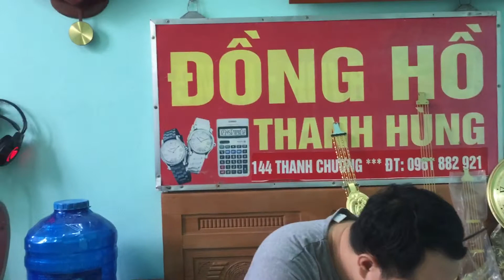Bộ đồng cổ sáng chất đồng hồ quả lắc cây mặt 26 cm. Mã 24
Chuyên Bán Bộ Máy Quả Lắc Tủ Đứng Nhạc Chuông hàng chất lượng cao . Hotline:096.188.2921,

Máy tủ đứng đồng hồ bằng đồng  cổ xưa cao cấp cỡ 26
- Chất liệu đồng chất cao câp
- Màu sắc đồng cổ tưởi
- Mặt số tròn : 26cm x 26cm
- Trái lắc: ngang 19cm - thân chính dài 59 cm( có thể kéo dài 59-85 cm  vì thân cuốn dài 25,5 cm có thể điều chỉnh để độ dài cây đàn linh động dao động từ 59-85 cm)
- Quả tạ tủ đứng ngang 5cm dài 28cm

Sau đây là cách lắp đặt máy đồng hồ gỗ của chúng tôi không quá khó khăn bạn có thể làm tại nhà một cách dễ dàng:
Bước 1: Trước khi bắt đầu trước tiên bạn phải kiểm tra đã đủ các chi tiết để lắp chưa ? hãy xem đầy đủ các chi tiết chưa bao gồm hộp pin, loa, chuông, máy chạy quả lắc , cảm biến mắt thần , máy đồng hồ .
Bước 2: Đầu tiên có sợi dây lẻ nhỏ đó là cảm biến ánh sáng ( khi có ánh sáng như bóng đén, mặt trời…. thì chuông sẽ kêu ) 1 dây bạn nối vào bộ nguồn máy điện tử đồng hồ quả lắc còn đầu còn lại bạn sẽ gắn trên mặt đồng hồ được đục lỗ trước đó thường nằm ở phía dưới số 6 hoặc VI la mã trên mặt đồng hồ
Bước 3: Ta sẽ chuẩn bị 3 chi tiết đó là chuông , máy chạy quả lắc , nguồn máy đồng hồ gỗ quả lắc . Đầu tiên bạn nhìn trên chuông sẽ có 2 sợi dây để bạn kết nối, sợi dây 1 đầu bé hơn bạn sẽ gắn với máy chạy quả lắc, còn sợi dây 2 đầu to hơn bạn sẽ gắn với nguồn máy như vậy là xong bước 3.
Bước 4: Chúng ta còn lại 1 máy chạy kim giờ thì bạn sẽ tháo 1 con đai ốc lục giác ra, bạn lắp vào mặt đồng hồ xong bạn lấy đai  ốc lục giác bạn siết chặt mặt với máy chạy kim giờ để đảm bảo nó ổn định ko bị lung lay khi sử dụng làm ảnh hưởng tới máy.
Bước 5: Bạn  gắn pin vào bộ nguồn máy điện tử đồng hồ gỗ, bạn nên sử dụng loại pin khô để tránh hiện tượng đồng hồ để che nắng hay chỗ nóng sẽ khiến pin chảy và làm hư bộ nguồn.

Bước 6: bước cuối cùng và quan trọng nhất đó là thành quả của bạn, hãy kiểm tra xem có lắp đúng hết các bước chưa bằng cách nhấn vào nút chuông đồng hồ , chuông vang lên nghĩa là bạn lắp đúng theo sự hướng dẫn chúc mừng bạn đã lắp đặt thành công.

Hướng dẫn cách gắn kim máy tủ đứng đồng hồ gỗ Korea
Máy tủ đứng đồng hồ gỗ Korea mới mua về Quý khách hàng sẽ chưa được gắn kim, khi mua máy tủ đứng quý khách được đính kèm 1 bộ kim rời
Quý khách vui lòng làm theo các bước sau :
Bước 1: Đầu tiên, bạn gắn 2 cục pin đại vào hộp pin. Sau đó xoay nút vặn trên máy chạy giờ nghe tiếng “cách” và âm thanh phát ra
Bước 2 : Gắn 2 kim vào trục trên máy chạy giờ ở vị trí 12h đúng, không để kim dài chạm vào kim ngắn
Bước 3 : Tiếp theo, bạn xoay kim theo hướng 1h và nghe chuông đổ bao nhiêu tiếng
Bước 4 : Nếu chuông không đổ đúng 1h (đổ 1 tiếng), thì bạn bấm vào nút tròn thứ 2 trên hộp pin và công thêm cho đổ đúng 1h
            Ví dụ : 1h mà chuông đổ 3 tiếng, thì bạn bấm 10 lần thì chuông sẽ gõ đúng 1h
            Ngược lại, 3h mà chuông đổ 1 tiếng thì bạn bấm 2 lần thì chuông sẽ gõ đúng 3h
Bước 5 : Nút thứ nhất trên hộp pin là nút chỉnh âm lượng. Xoay cùng chiều kim đồng hồ là âm lượng lớn và ngược lại
Bước 6 : Thanh gạt chỉnh âm thanh, gạt lên hình chuông là chỉ đổ chuông, gặt giữa thì vừa đổ chuông và nhạc, gặt xuống cùng là đổ nhạc
Lưu ý đèn led cảm ứng :
Khi có ánh sáng của nhà bạn thì máy sẽ tự động đổ chuông. Khi bạn tắt ánh sáng đi thì máy sẽ không đổ chuông

Đồng Hồ Thanh Hùng- Chuẩn xác tới từng giây!
Đồng Hồ Thanh Hùng kính chào quý khách!!! Hiệu Đồng Hồ Thanh Hùng thương hiệu hơn 40 năm đi cùng năm tháng Chuyên tư vấn, mua bán, sửa chữa đồng hồ, máy tính danh tiếng nhất Nhật Bản- Thụy Sỹ. Đáp ứng nhu cầu riêng phù hợp với từng khách hàng. Giá cả hợp lý- Chế độ hành bảo lâu dài . Phương châm làm việc : Phục vụ quý khách là niềm vinh dự và hạnh phúc của chúng tôi! Đồng Hồ Thanh Hùng- Đẳng cấp tạo nên thành công!!!
Đồng Hồ Thanh Hùng
Thời trang phong cách tuyệt vời
       Chất lượng, uy tín người chơi tin dùng
Đó là ĐỒNG HỒ THANH HÙNG
       Nhiều mẫu mã đẹp vô cùng đáng yêu
Thời gian chính xác sớm chiều
       Tăng thêm vẻ đẹp, nhiều điều tôn lên
Đảm bảo chất lượng tốt, bền
       Hào hoa ,lịch thiệp đeo lên đi nào
CỬA HÀNG THANH HÙNG TỰ HÀO
       Thương hiệu chẳng có nơi nao sánh bì
Sang trọng, lịch lãm, kiêu kì
       Luôn luôn bên bạn không gì quý hơn...